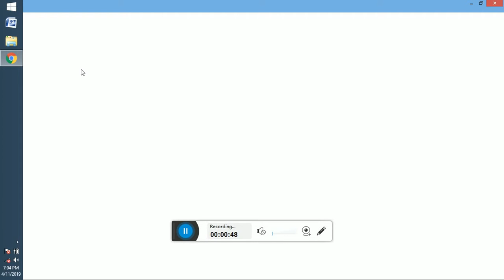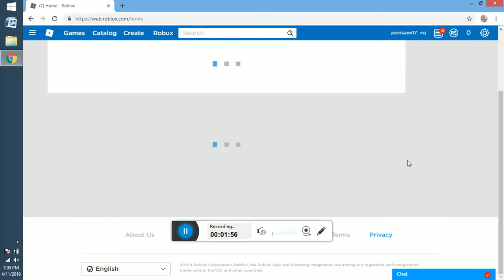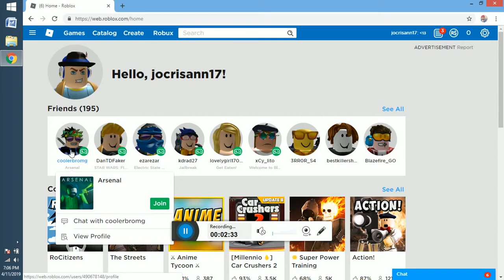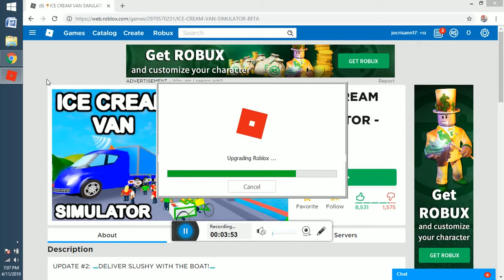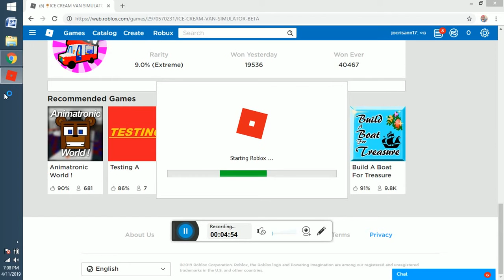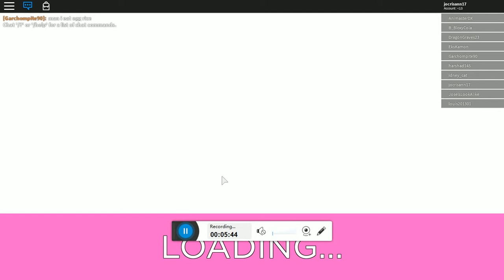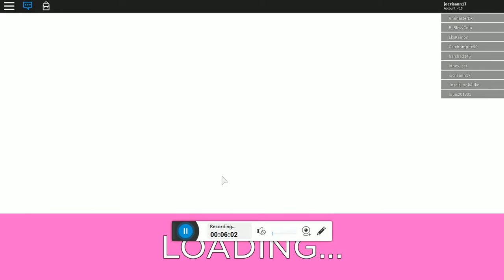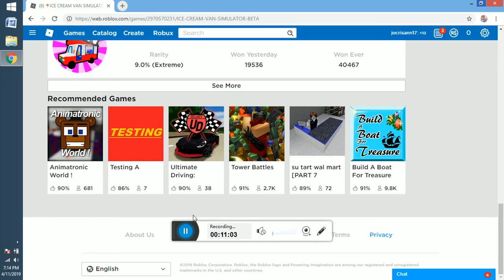gta april edition -22